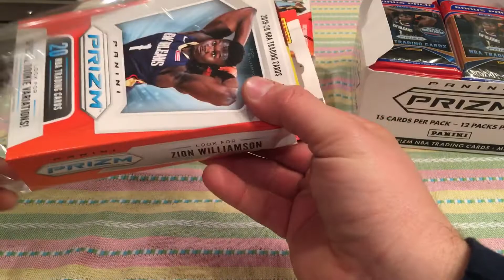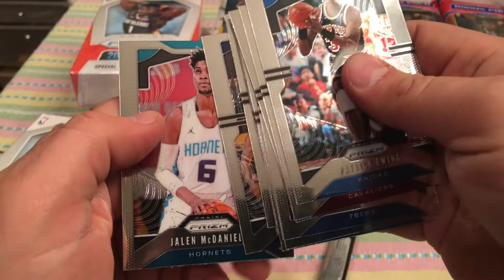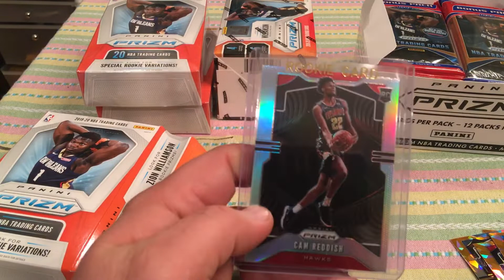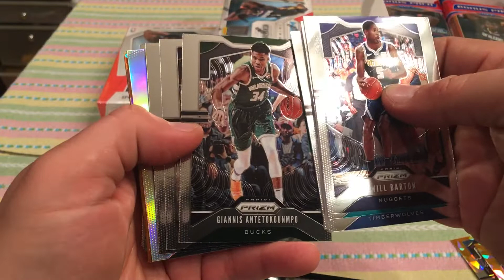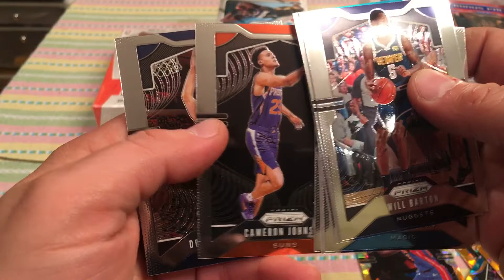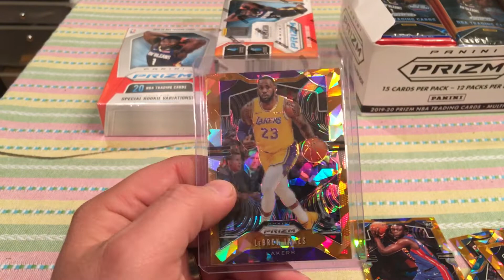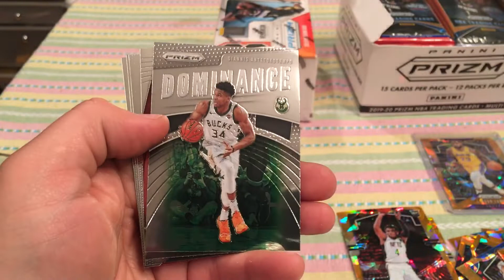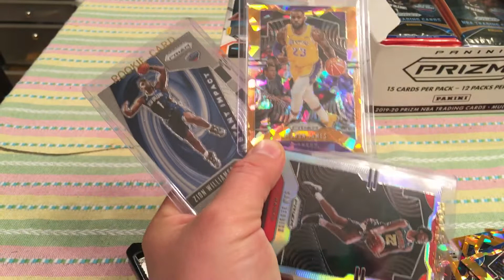2019-20 Panini Prizm Basketball triple hanger box break 1